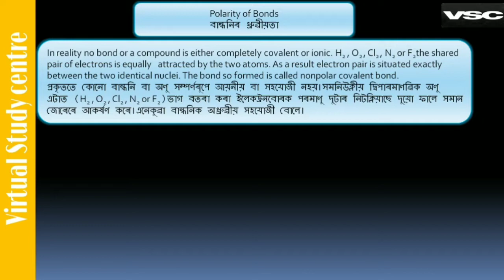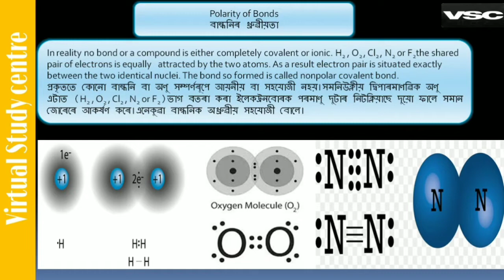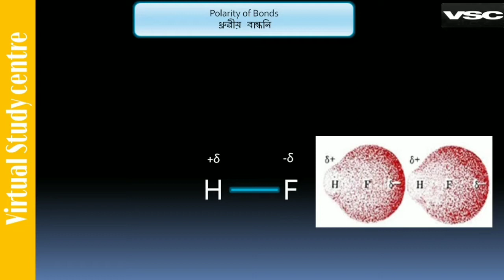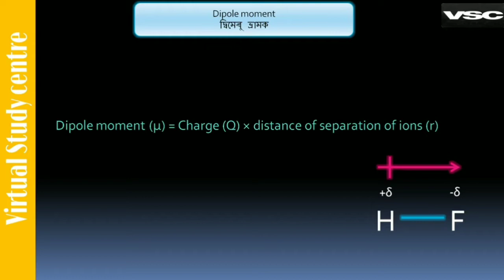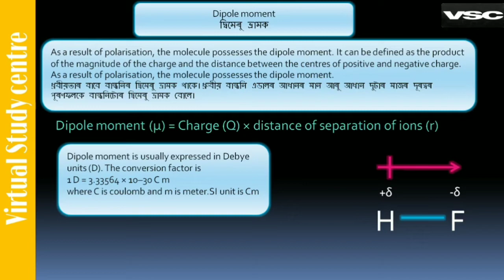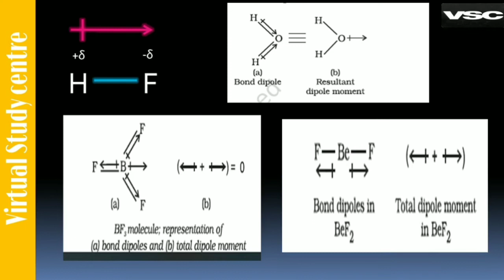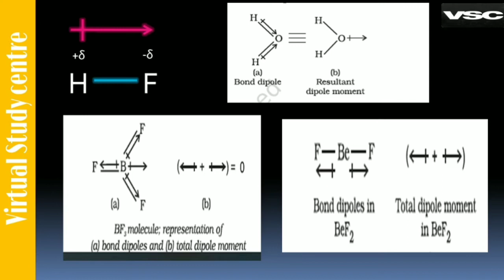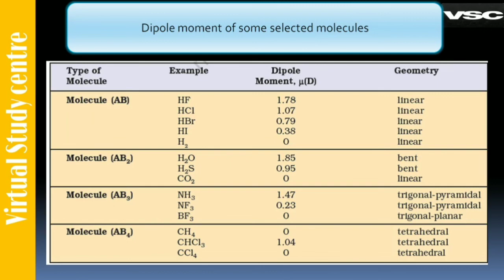Polarity and dipole moments